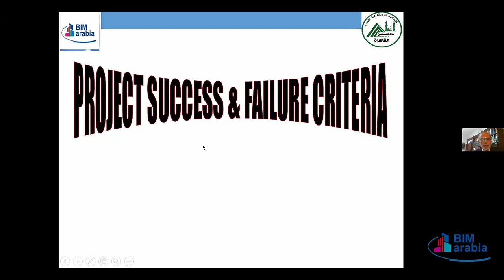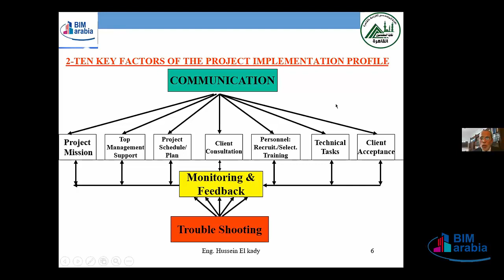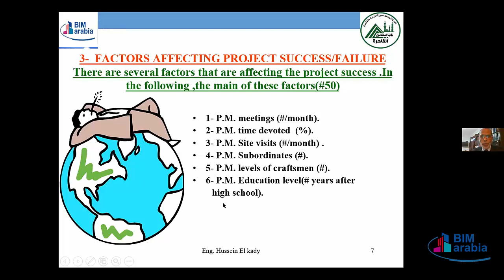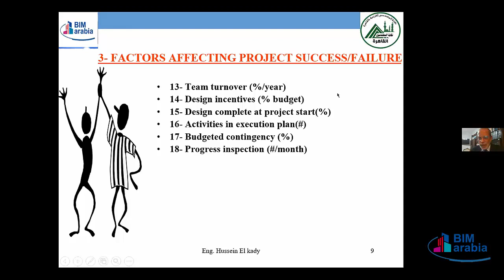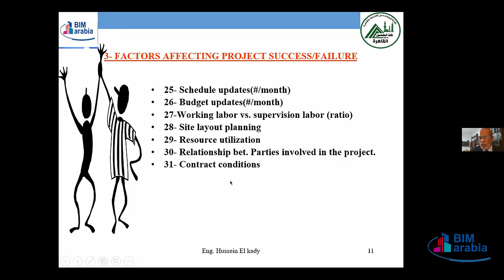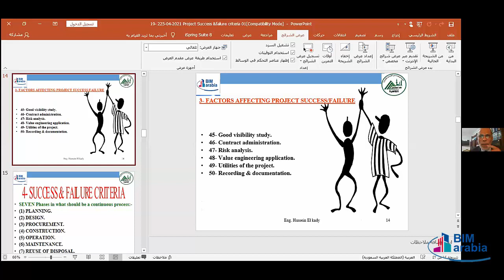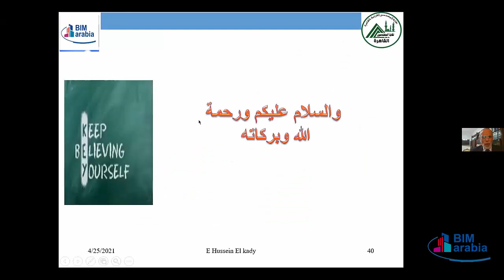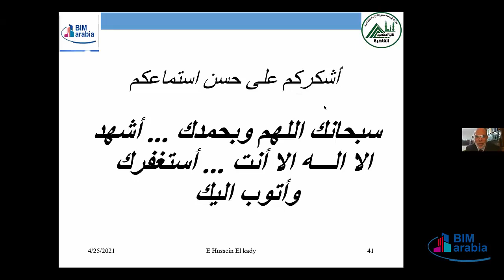Road To be an International Project Manager LEC 19